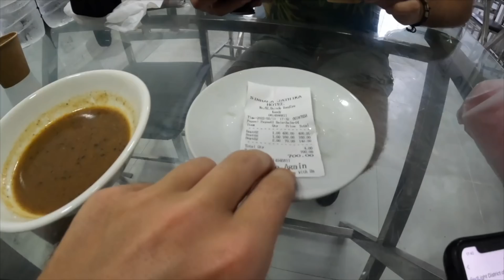Sri Lanka's Spiciest Kottu! 🇱🇰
I visited a local restaurant in Kandy, Sri Lanka and tried the spiciest Kottu that was on the menu with @LukeDamant and @GoWithAli, lets just say i had an experience.

This is 1 video of the many videos from my Youtube vlog series about my time in Sri Lanka, you can find the entire playlist of videos here: https